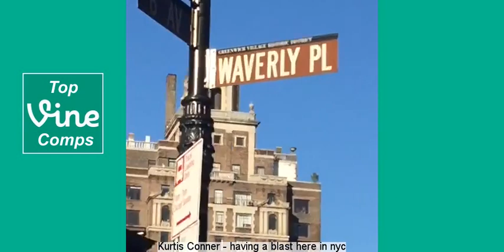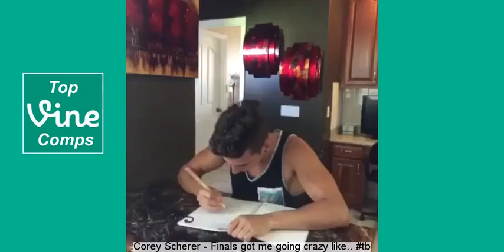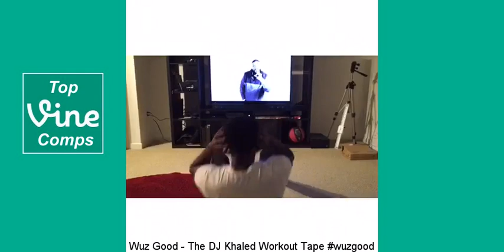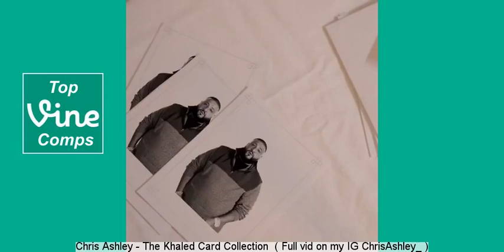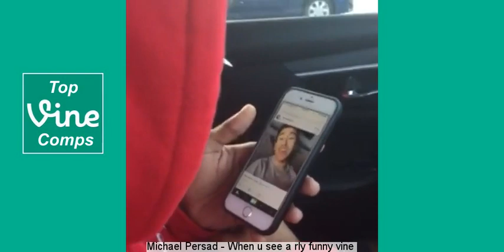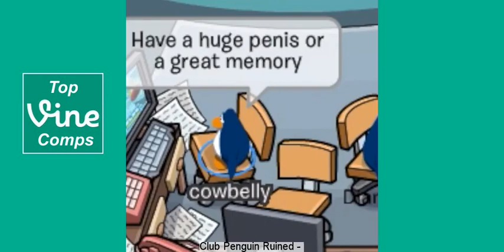Most Popular Vines December 2015 Part 2 - With Captions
Our popular Vine compilations only contain Vines with over 100,000 loops.